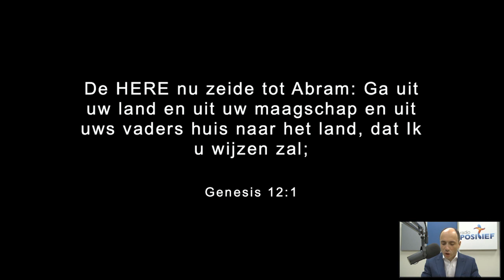Woord van Leven - Woensdag 11 Mei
De Here nu zeide tot Abram: Ga uit uw land en uit uw maagschap en uit uws vaders huis naar het land, dat Ik u wijzen zal; Genesis 12:1